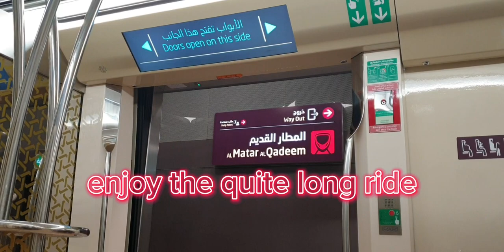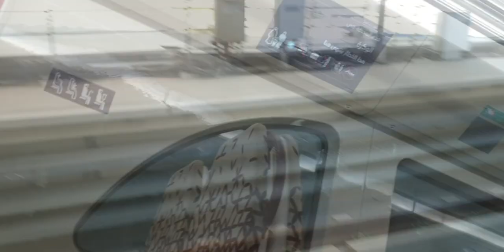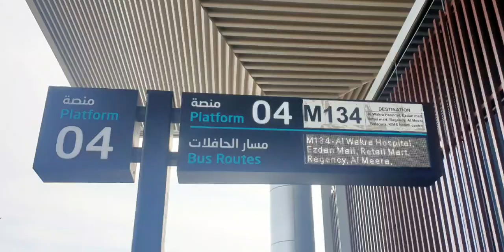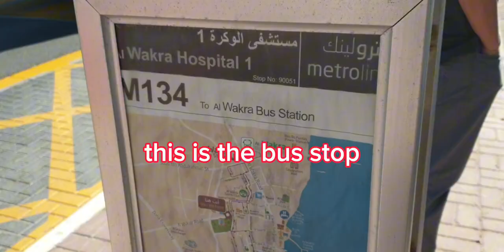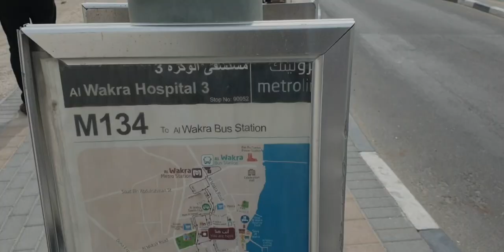How to Get to AL WAKRA HOSPITAL & EZDAN MALL in Qatar via Doha Metro RED Line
How to Get to AL WAKRA HOSPITAL & EZDAN MALL in Qatar via Doha Metro RED Line dohametro doha train stations